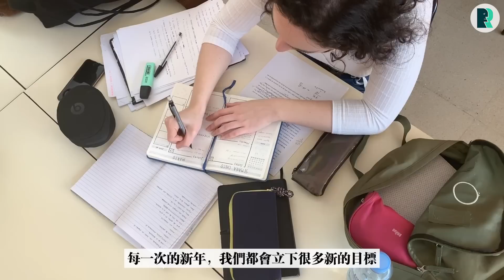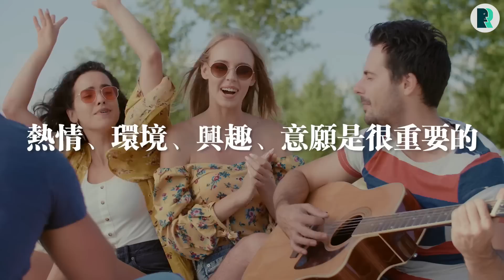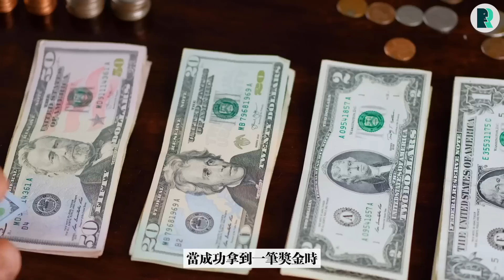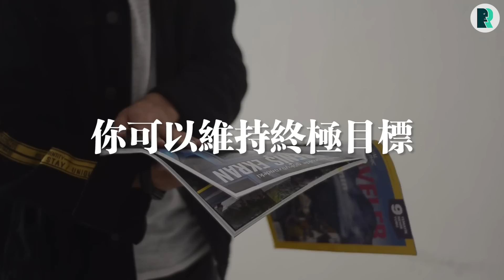以自律為目的的人，到底有多傻？越堅持自律，結局越失敗的真相！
每一次的新年，我們都會立下很多新的目標！
今年一定要減肥成功，一定要存到第一桶金，
一定要學會一門新的語言，一定要這個那個！

但是，當我們再設立新目標的同時，是否有復盤一年前 所定下的目標呢？
一年前曾經信心滿滿寫下要學會的新技能，是否已經解鎖了？還是還沒有開始？

不知道大家有發現嗎？
在我們身邊的朋友當中，應該很多人會頭腦一熱，報名了新的技能，學健身，學高爾夫球！但是當一段時間過去，卻沒有成功解鎖技能！

為什麽我們在大多數時候，越想要自律，越沒有辦法自律？
其實啊，自律本身不應該是一個目的！
這句話應該怎樣理解呢？
自律應該是一種過程，是一種方法。為了自律而自律的人，往往都會被自律打倒！

我們今天就來和大家深入聊聊，為什麽越想要自律，反而卻越沒有辦法自律？

分割線

❤️ 觀看更多提升思維的科普視頻

分割線

分割線